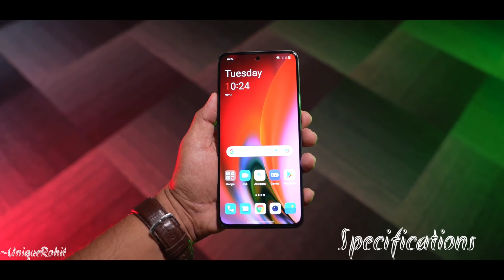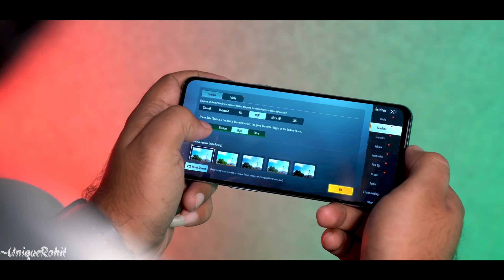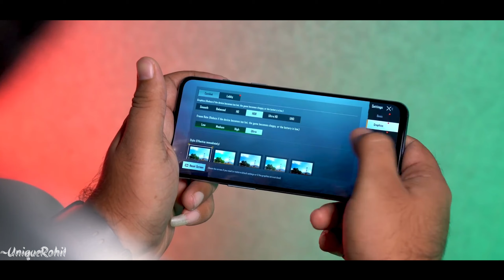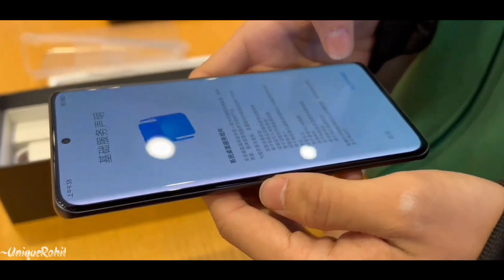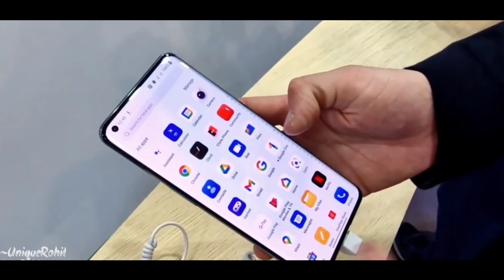OnePlus Nord 3 - Official Specs | Price in India & Release Date | OnePlus Nord 3 Unboxing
PRODUCTS - (PAID LINK)
BEST DISCOUNT OFFER

Best 5G Smartphones Under Rs. 15,000/-

1. iQOO Z6 Lite
2. Moto G62
3. POCO M4 Pro
5. Infinix Hot 20 5G
6. Samsung Galaxy M14

Best 5G Smartphones Under Rs. 10,000/-

1. Realme narzo n55
2. Realme C55
3. Poco M5
4. Moto G42
5. Infinix note 12i
6. Samsung Galaxy F13

Best 5G Smartphones Under Rs. 20,000/-

1. Oneplus Nord Ce 3 lite
2. Realme Narzo 50 pro
3. Iqoo z7
4. Vivo Y56 5G
5. Realme 9 pro plus

Best 5G Smartphones Under Rs. 25,000/-

1. Oneplus 10R
2. Iqoo 9se
3. Vivo V23 5G
4. Samsung Galaxy S21 FE

Best 5G Smartphones Under Rs. 30,000/-

1. Motorola Edge 30 : Coming soon.
2. Iqoo 9se
3. Poco F5
4. Iqoo neo 7
5. Nothing Phone 1

Best 5G Smartphones Under Rs. 40,000/-

1. Iqoo 9 Pro
2. Oneplus 11R
3. Moto edge 30 fusion

1. Apple iPhone 14
2. iPhone 14 Pro

Hello,
Guyz What Is Up,

In this video we are going to talk about the upcoming OnePlus Nord 3 which is going to be launched soon in India we have confirm specification launch date and price of about this phone to know about keep watching this video till the end.

• Special Thanks To Trakin Tech

Keyboard -

Hastags-

If, you like my " OnePlus Nord 3 - Official Detail [video] ".

Kare  aur 🔔Ghanti dabaye aise hi CREATIVE video ke leye.

¤ About :-

Unique Rohit is a YouTube Channel where you will find Technology_Video Like -

□ Tech NEWS / Creative Tips & Tricks and more...

All about in Hindi New Video Posting Everyday..